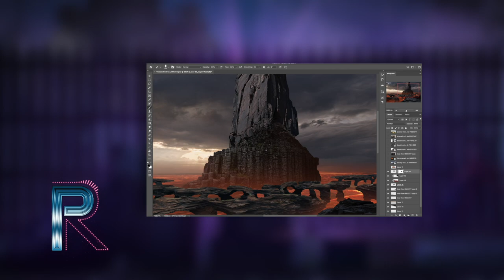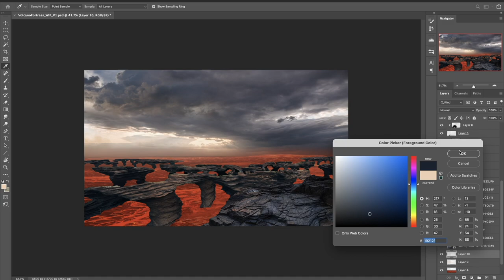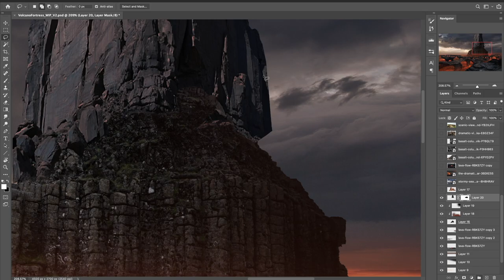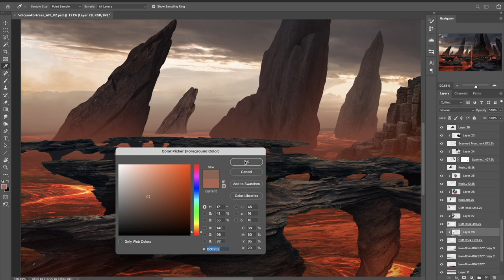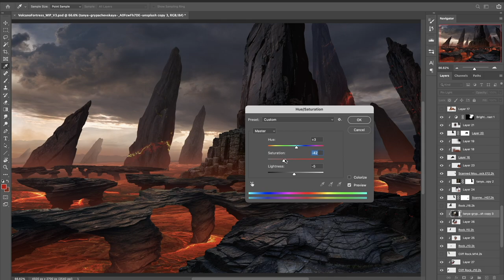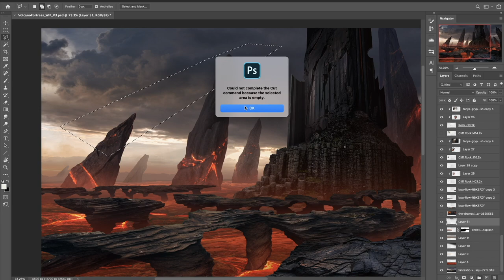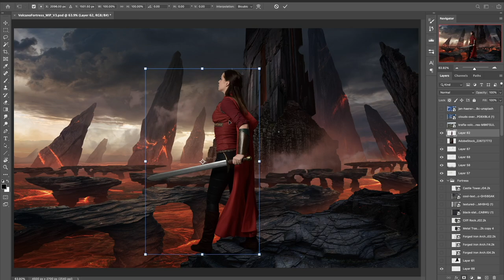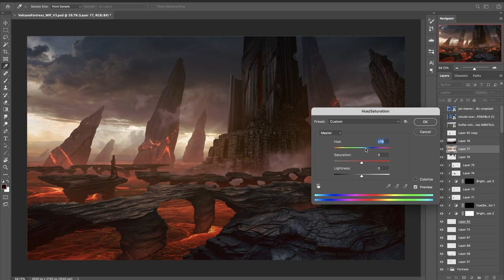Creating a DARK TOWER in Photoshop - Fantasy Speed Art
In this week's photoshop speedart, I wanted to turn the fantasy fortress piece on its head and create something a little darker ... ominous towers, spires, castles have always stood out to me - I guess it's the lure of not knowing what hides within. For this piece I wanted to capture certain elements from the references I mention in the video, and create a scene, a place of menace and dark power.

*For those wondering, I decided against the character as it just didn't work from a scale point of view.

Photoshop project settings: 4500px X 2700px @300 dpi (6hrs to complete)

// USEFUL LINKS

// SOFTWARE